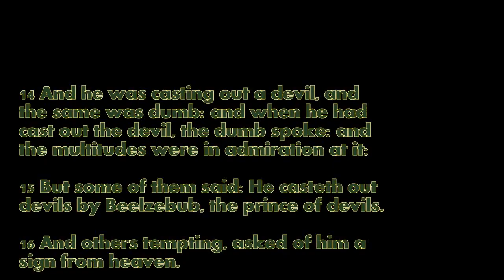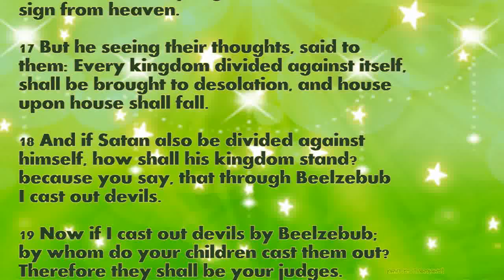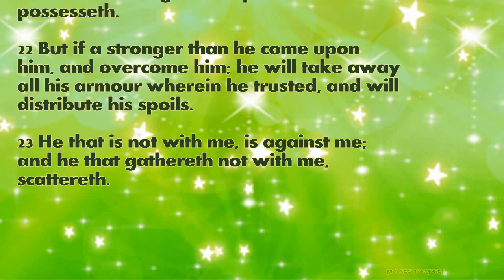Daily Bible Verse March 16, 2023 Luke 11: 14-23 God's Word Bible Reading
14 And he was casting out a devil, and the same was dumb: and when he had cast out the devil, the dumb spoke: and the multitudes were in admiration at it:

15 But some of them said: He casteth out devils by Beelzebub, the prince of devils.

16 And others tempting, asked of him a sign from heaven.

17 But he seeing their thoughts, said to them: Every kingdom divided against itself, shall be brought to desolation, and house upon house shall fall.

18 And if Satan also be divided against himself, how shall his kingdom stand? because you say, that through Beelzebub I cast out devils.

19 Now if I cast out devils by Beelzebub; by whom do your children cast them out? Therefore they shall be your judges.

20 But if I by the finger of God cast out devils; doubtless the kingdom of God is come upon you.

21 When a strong man armed keepeth his court, those things are in peace which he possesseth.

22 But if a stronger than he come upon him, and overcome him; he will take away all his armour wherein he trusted, and will distribute his spoils.

23 He that is not with me, is against me; and he that gathereth not with me, scattereth.